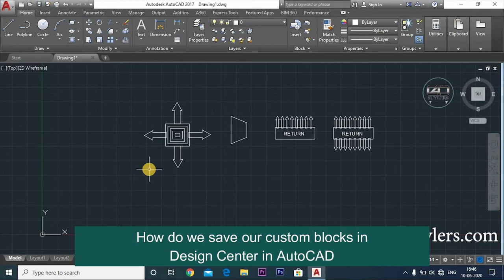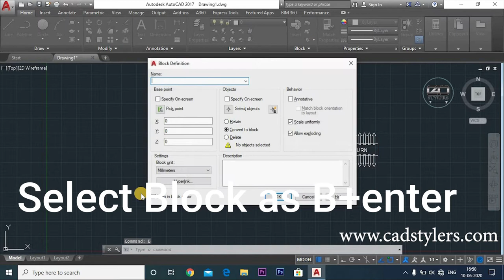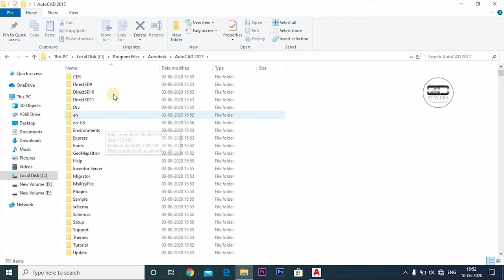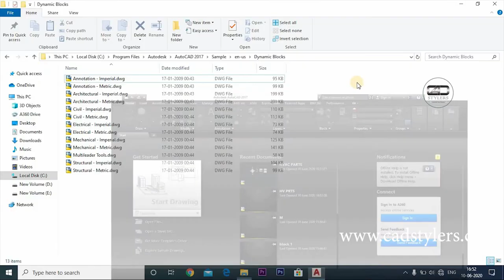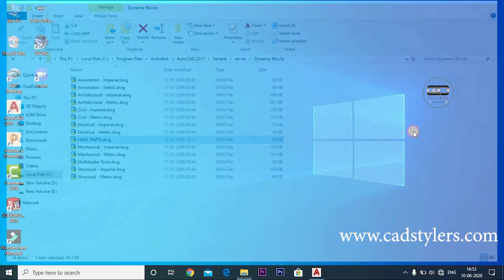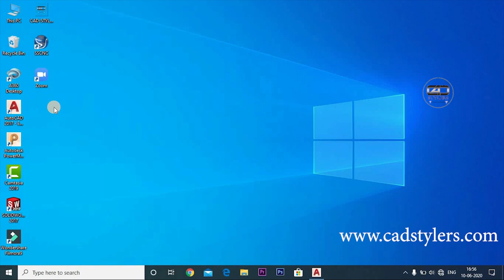How to add cad blocks in design center in AutoCAD I AutoCAD Mechanical Engineering tutorials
In this video your will learn in AutoCAD Mechanical Engineering Tutorials -
How do you add a cad block to design center in AutoCAD?
How to make cad blocks in AutoCAD
How to import your saved block AutoCAD file in Design Center in AutoCAD

What is design center? I How Design Center is used? I Why Design Center is used? I CAD STYLERS